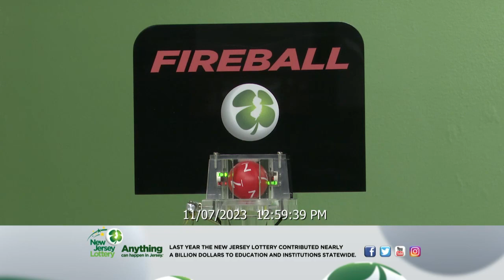NJ Lottery Live Midday Draw 11/06/2023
Live Midday and Evening Draw: Live Midday Draw at 12:59 PM
Evening Draw at 10:57 PM